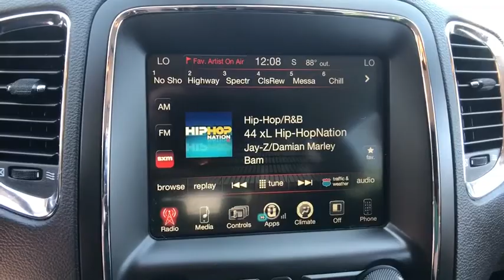2015 Dodge Durango Denver, Littleton, Aurora, Parker, Colorado Springs, CO J000401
Black  2015 Dodge Durango available in Denver Colorado at Brandon Dodge. Servicing the Littleton, Aurora, Parker, Colorado Springs, CO area.

Brandon Dodge
5600 S Broadway

Recent Arrival! 2015 Dodge Durango SXTbrbrDurango SXT, 4D Sport Utility, 3.6L V6 Flex Fuel 24V VVT, 8-Speed Automatic, AWD, Brilliant Black Crystal Pearlcoat, black Cloth, Dealer Detailed, Dealer Inspected, Recent Oil Change, Super Low Miles!!!. Odometer is 19608 miles below market average!